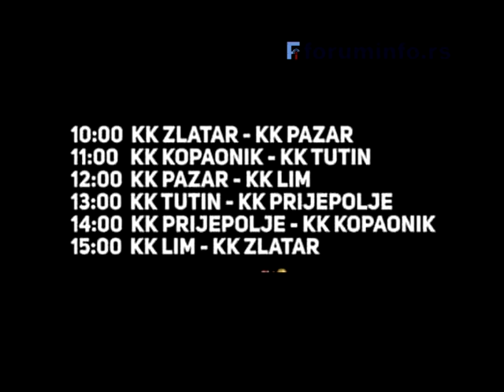Decaci KK "Prijepolje" na turniru Basket 4 Kids